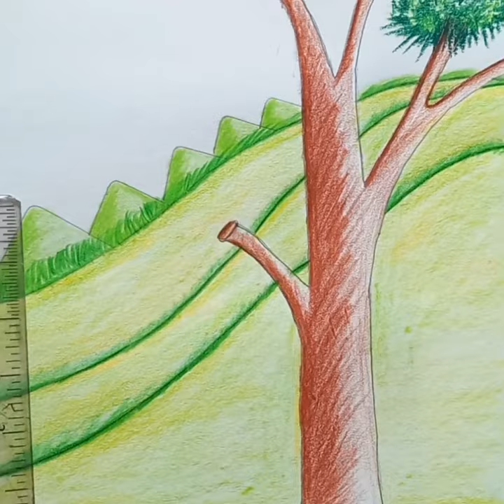beautiful drawing vedio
Drawing vedio / How to draw a scenery of beautiful Nature / landscape step by step /Scenery of beautiful nature / How to draw easy and simple scenery for beginners with oil pastels / Drawing a scenery of nature /
Drawing tutorial / Pencil drawing in a circle /   Easy drawing scenery step by step / Circle drawing ideas / Beautiful pencil drawing /Beautiful scenery drawing / Pencil drawing scenery / Landscape painting //
Pencil Sketch || Drawing with pencil || Drawing for Competition || Draw || Easy to Draw || Simple sunset scenery drawing step by step |||
কিভাবে ড্রয়িং করতে হয়/ড্রয়িং/ড্রয়িং ভিডিও/আর্ট/আর্ট  ভিডিও/

Tag..